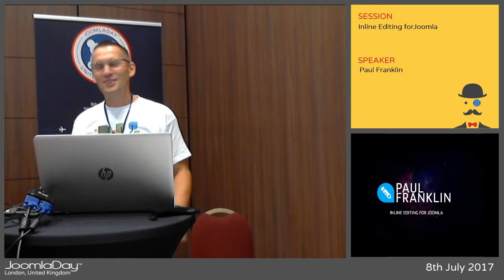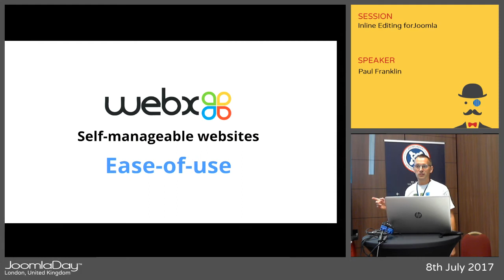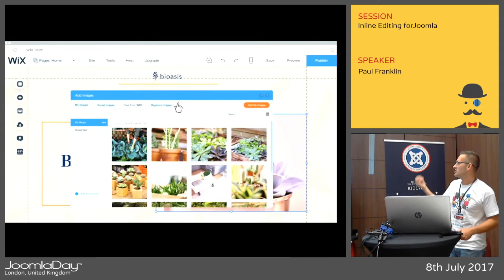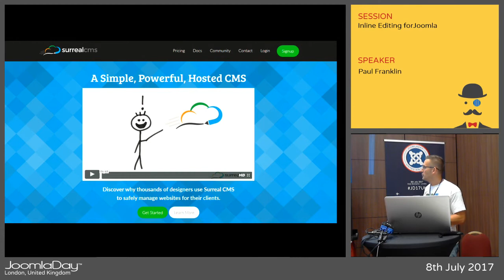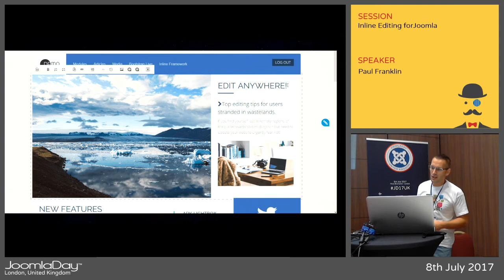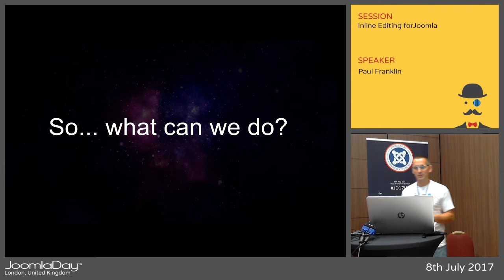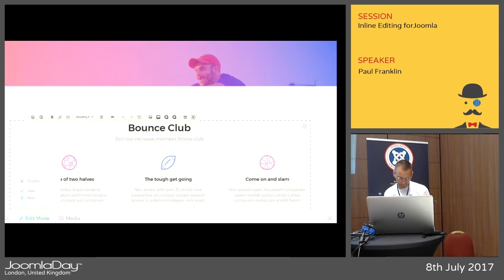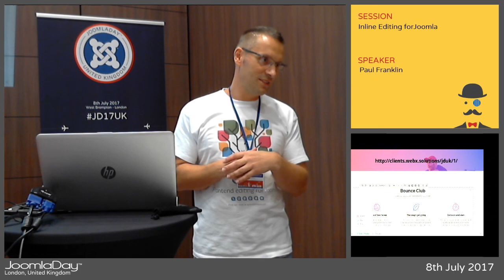JD17UK - Inline Editing for Joomla!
By Paul Franklin

The 'click anywhere' and 'edit anywhere' feature, already present in other CMS’s, has long been awaited by Joomla users. Articles would be simpler to edit. Admin interface screens would become a thing of the past.

During this lecture, Ark Director, Paul Franklin, will unpack just why it has been so long in coming, along with some of the issues you will face trying to provide inline editing for Joomla for editing articles.

He will also discuss the inline editing solution created by Ark: how you can use it to edit articles, and how you can extend its functionality to work with third-party extensions, such as Joomla’s very popular Content Construction Kits.